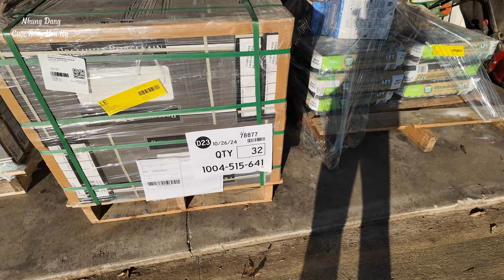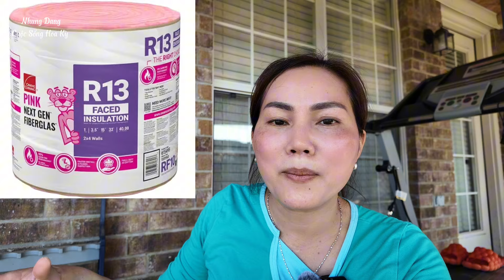#518|| NGHỈ LÀM 1 Ngày Chuẩn Bị MỌI THỨ TỐT NHẤT Cho TỔ ẤM _ Háo Hức Chờ Đợi KẾT QUẢ.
Nhung mến chào tất cả Cô Bác Anh Chị Em và Các Bạn gần xa đã quay trở lại kênh NhungdangCC .
Đây là video Nhung muốn chia sẽ về cuộc sống hằng ngày và những gì xảy ra xung quanh Nhung cho tất cả mọi người cùng xem và tham khảo. Trong khả năng hiểu biết và góc nhìn hạn hẹp về cuộc sống chắc chắn sẽ có nhiều thiếu xót, mong mọi người thông cảm bỏ qua.Vui lòng đóng góp ý kiến, nhận xét để vợ chồng Nhung có thêm cơ hội học hỏi, có thêm kiến thức góp phần xây dựng kênh của Nhung ngày càng phát triển mạnh mẽ hơn ạ.

Chúc cả nhà xem video vui vẻ, nếu yêu mến Nhung
@Copyright/Tất cả hình ảnh và nội dung trong video này thuộc quyền sở hữu của kênh Nhung Dang & Family Cuộc Sống Hoa Kỳ.